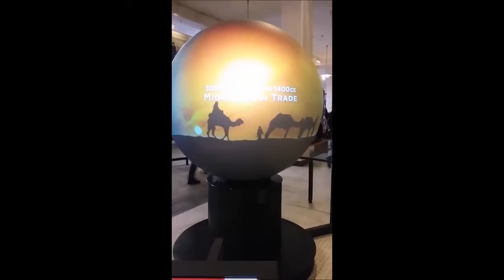Touring Liberty and Ellis island with my childhood buddy Vinny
My childhood buddy came in New York for visit during February so what proper thing to do, take him around New York City and play tours guide.  There some harsh languages which we going censored out. Hey we were born and raise in Brooklyn.